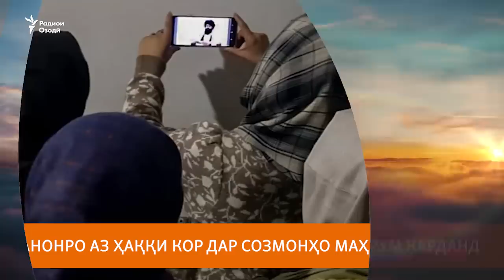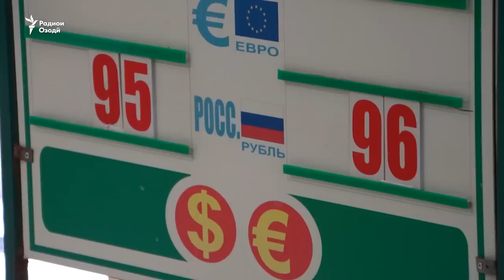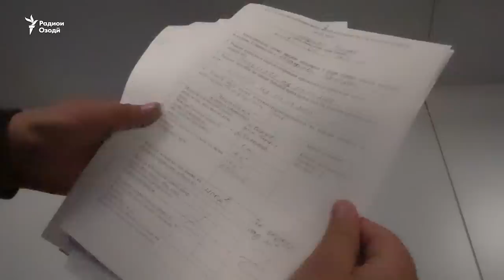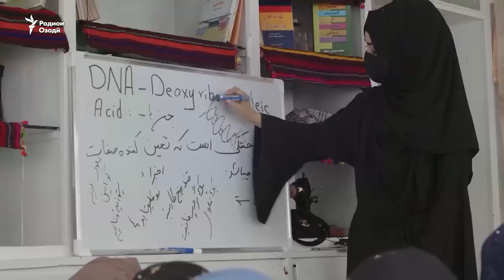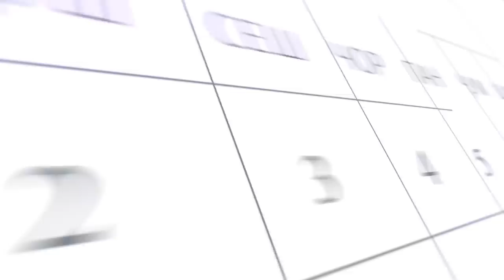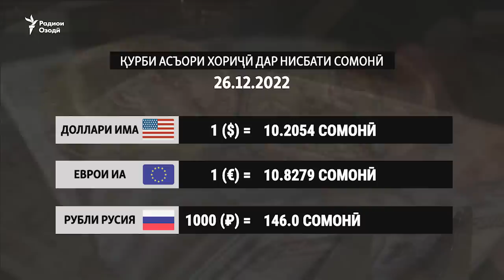Русия ба душаҳрвандиҳо имтиёзҳои нав дод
СБП: “Интиқоли маблағ ба ҳолати иқтисодии Русия вобастааст”.
Толибон занонро аз ҳаққи кор дар созмонҳои ғайридавлатӣ маҳрум карданд.